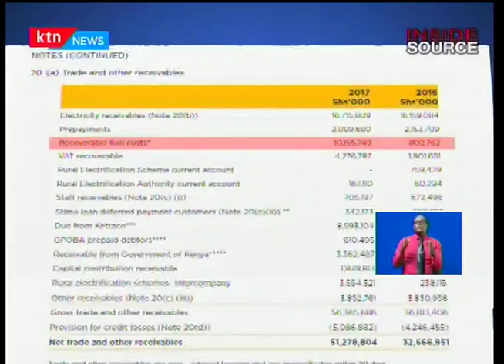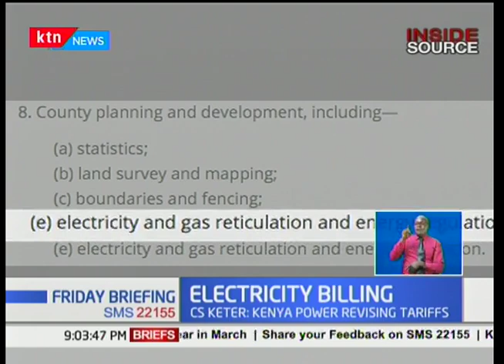CS Charles Keter directs Kenya Power to revise tariffs; hints at energy cost to go down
In the wake of increased public uproar, energy Cabinet Secretary Charles Keter has directed the Energy Regulatory Commission to rationalize power tariffs to stave off inconsistencies…the announcement came even as Keter declared a possible reduction of power bills due to the ongoing rains.